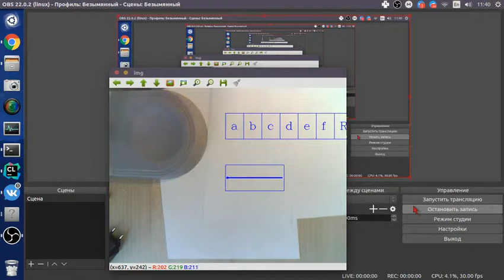Бумажная клавиатура / Paper keyboard (C++/OpenCV)